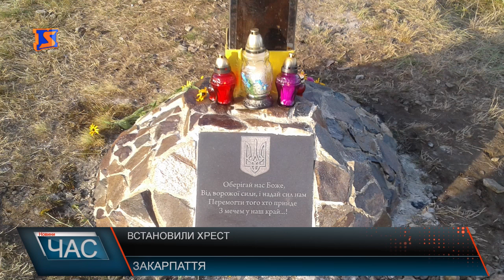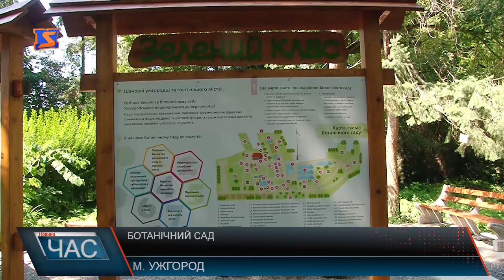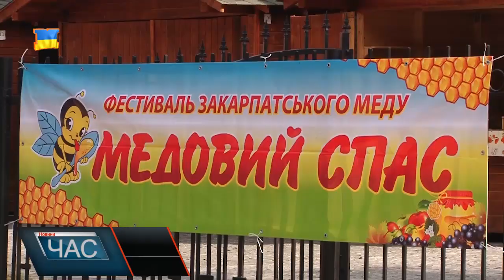Програма “ЧАС”. Hовини Закарпаття за 18 серпня 2017 року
Децентралізаційні процеси. Коли об’єднання?
Дороги Закарпаття. Очікування ремонту.
Розвиток Закарпаття. Співпраця між країнами.
 Зрубали хрест. Акт Вандалізму.
Відпочинок влітку. Дитяче оздоровлення. Ботанічний сад. Природа краю.
 Медовий спас. Традиційний фестиваль